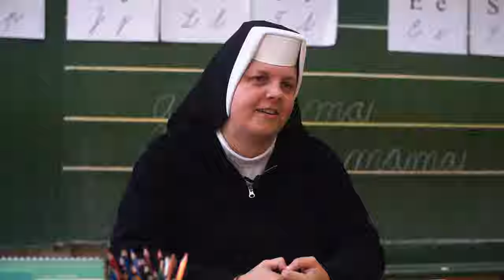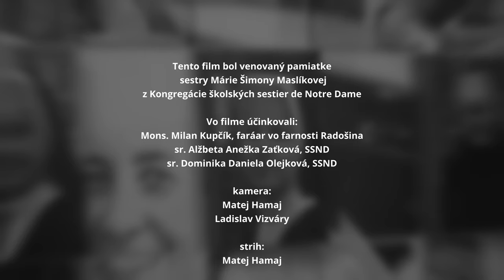DOBRE VEDIEŤ (sr. Šimona Maslíková)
Dokumentárny film Dobre vedieť je venovaný pamiatke sestry Márie Šimony Maslíkovej z Kongregácie školských sestier de Notre Dame. Celý svoj život sa venovala výchove a vzdelávaniu žiakov na viacerých školách. Sestru Šimonu som zažil ako zástupkyňu riaditeľa na Základnej škole svätých Andreja-Svorada a Benedikta v Trenčíne. Vo filme na ňu spomína sestra Anežka Zaťková, ktorá s ňou žila niekoľko rokov v trenčianskej komunite. Spomienky niekdajšieho trenčianskeho dekana Mons. Milana Kupčíka, dnes farára farnosti Radošina sa viažu s spolupráci so sestrou Šimonou, ako zástupkyňou riaditeľa cirkevnej základnej školy v Trenčíne, ale aj ako významnou osobnosťou, ktorá prispela svojim dielom ku zveľaďovaniu a rozvoju duchovného života v meste Trenčín. Do tretice sa vo filme objavia spomienky učiteľky Dominiky Olejkovej, dnes už sestry Daniely, ktorá za formáciu svojho duchovného povolania vďačí aj sestre Šimone.
Život sestry Šimony pre mnohých ľudí nečakane rýchlo ukončila ťažká choroba. Zomrela v tomto roku vo veku päťdesiat rokov a v dvadsiatom šiestom roku svojej duchovnej služby. Napriek tomu, že nás predišla do večnosti, navždy zostane pre mnohých, ktorí sme sa s ňou stretli hlboko zapísaná do našich sŕdc.